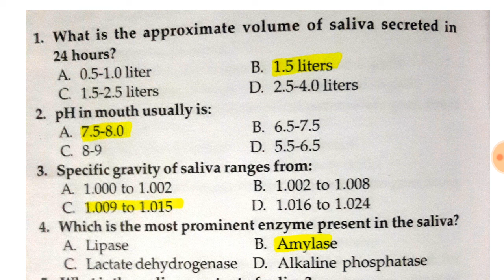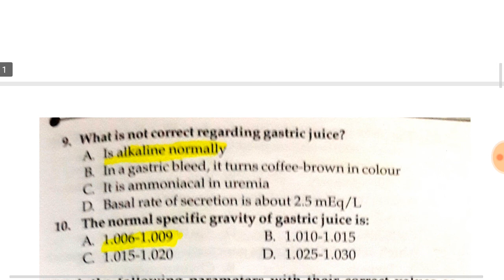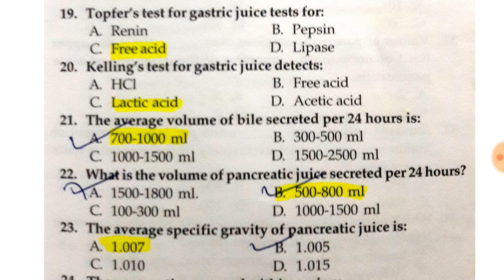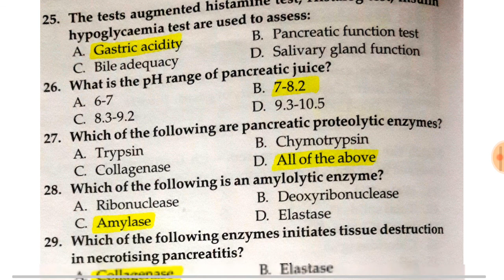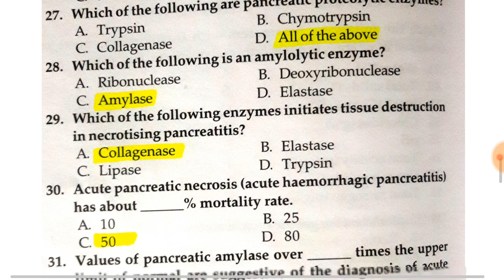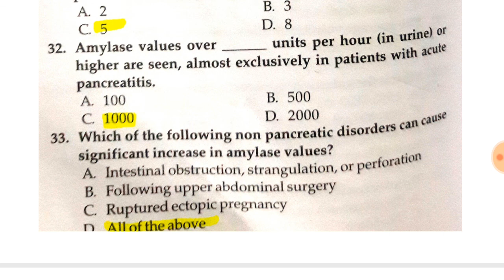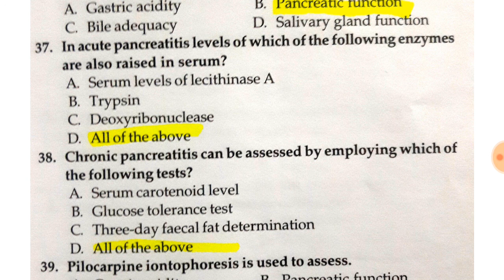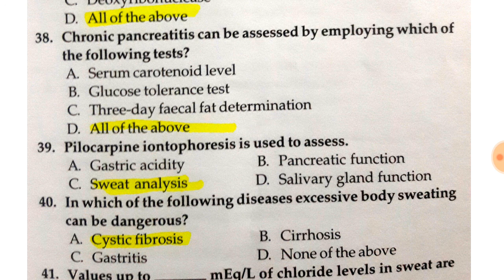lab technicin exam prepration,super 30 of Gastrointestinal contents examination,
lab technician exam super 30 of pregnancy test, rrb lab technican exam 2019,
Lab technician exam most important question RRB lab technician exams 2019,most important MCQs of lab technicians exam,RRB lab technician 2019 exams preparations,very important MCQs of pregnancy test,most important questions of lab technician,